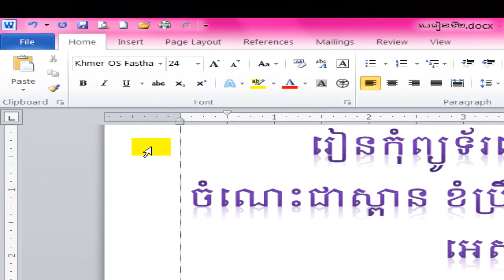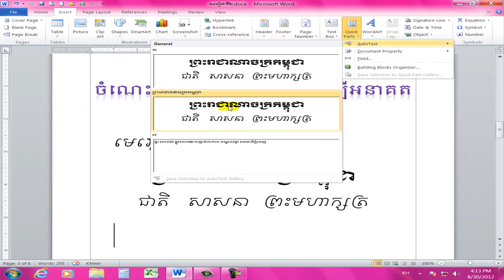37 Aruto Text